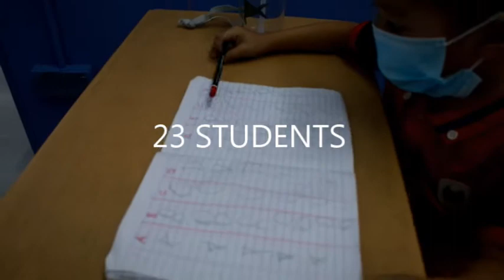Covid 19 Dih || SCEC Sianginn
SENTHANG CHILDREN EDUCATION CENTRE